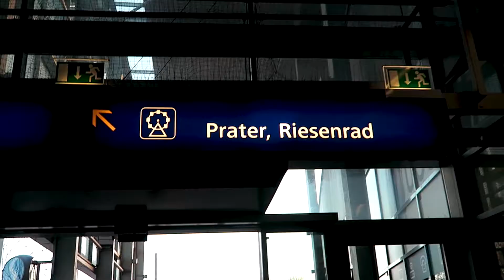Eine überraschend schöne Hauptstadt | SK | Scheffsach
►Ein weiterer Kurzeindruck einer Stadt

MEIN Equipment:
Canon G7X
Sony A7iii
Einen Haufen Linsen dazu
Canon 50mm (Generation 1)
Yi 4K Action Cam

© Julian Lea - 2020